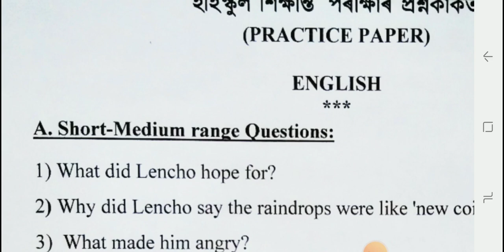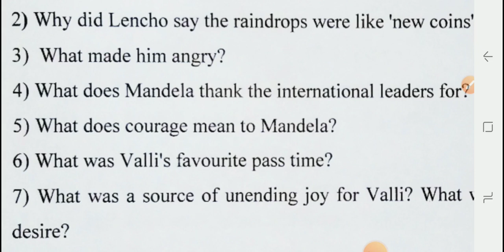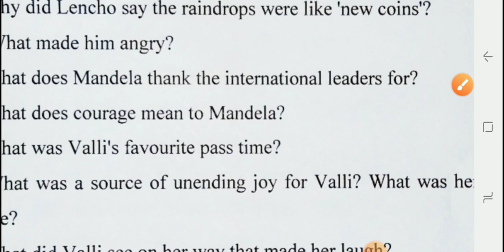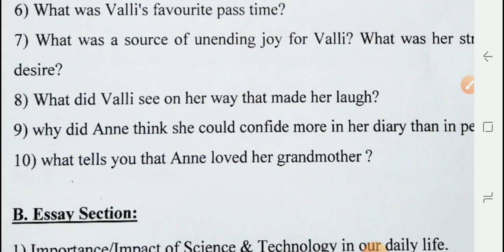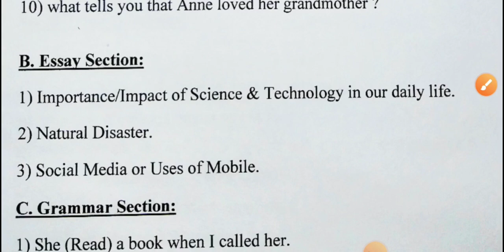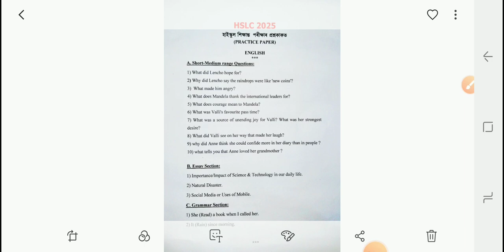HSLC 2025 Question Paper for practice/ Important & Common question for all subject of Assam Class10